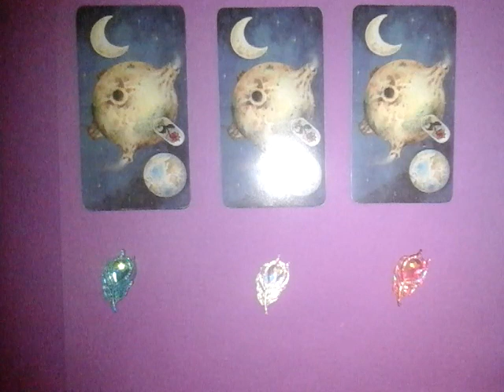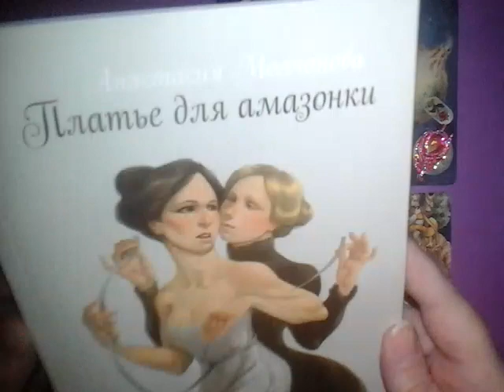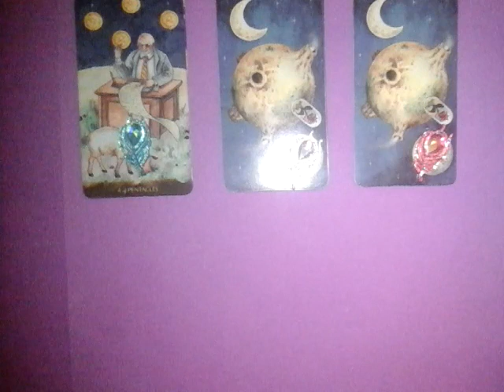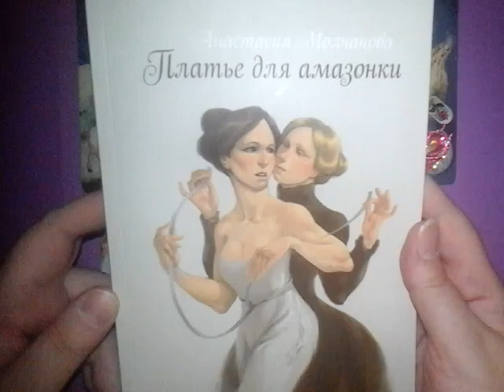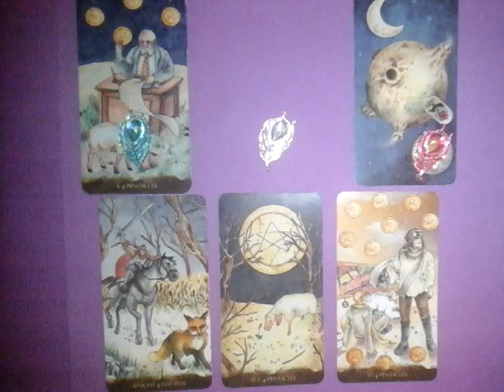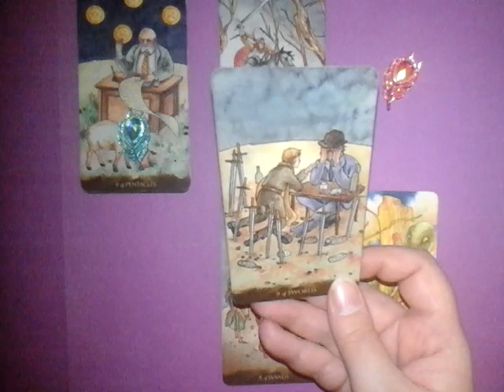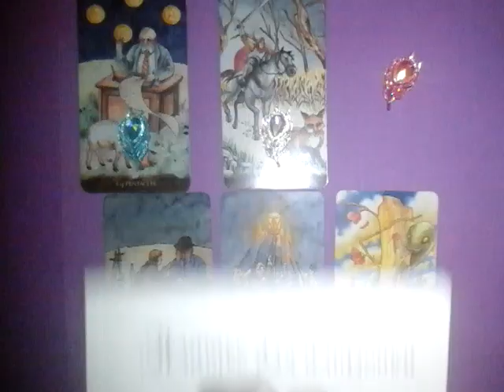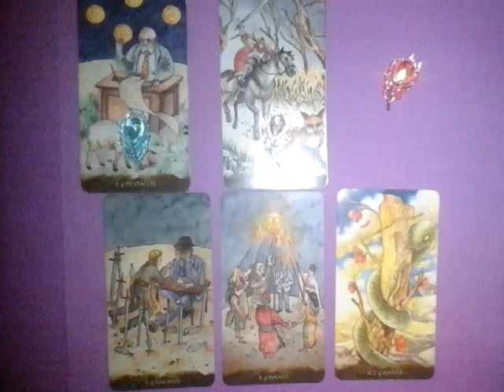💥НЕДЕЛЯ 14—20 ДЕКАБРЯ 🎁 ПРИЯТНЫЕ СЮРПРИЗЫ И ПРЕДУПРЕЖДЕНИЯ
Онлайн-гадание на Таро Маленького Принца.
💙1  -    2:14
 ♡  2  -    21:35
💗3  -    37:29